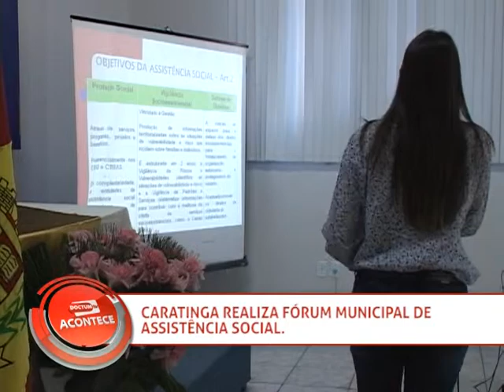Doctum Acontece - Assistência Social